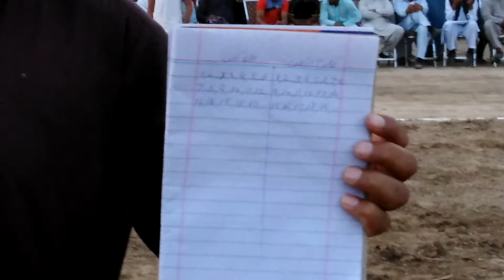Best kabaddi match 80 KG in Pak Punjab | Qadirabad kabaddi club vs 481 club Part #1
Best kabaddi match 80 KG in Macha nikka | Qadirabad kabaddi club  vs 481 club  Part #1